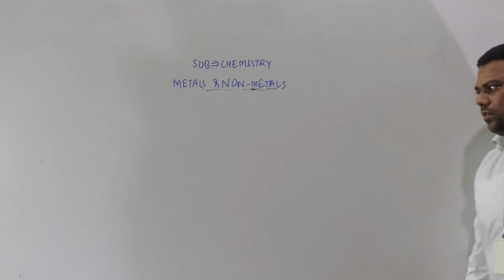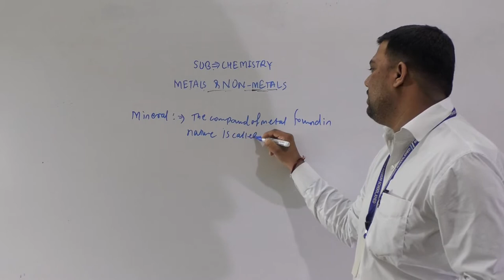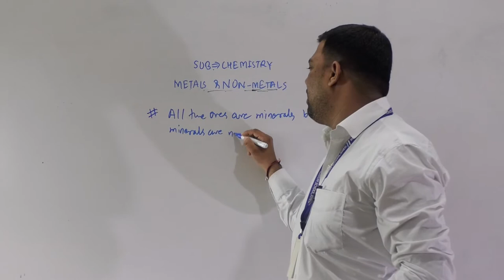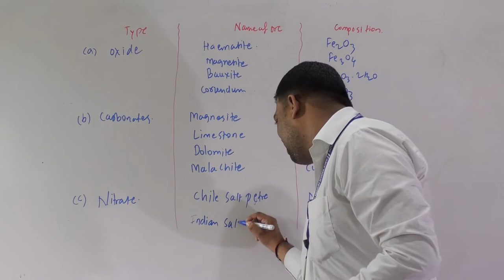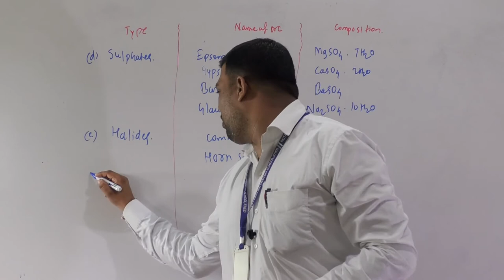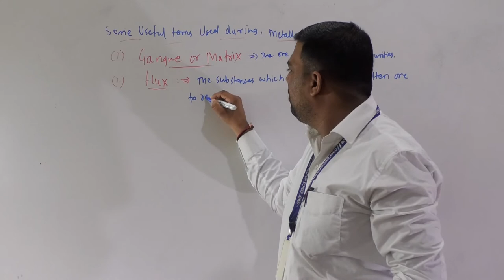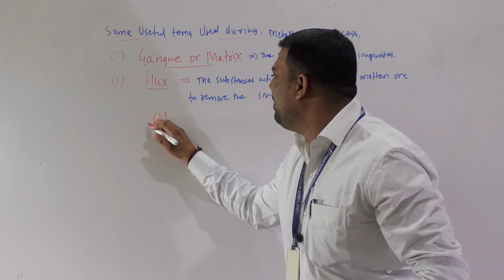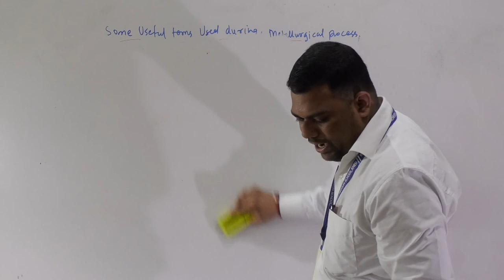METALS & NON METALS 9